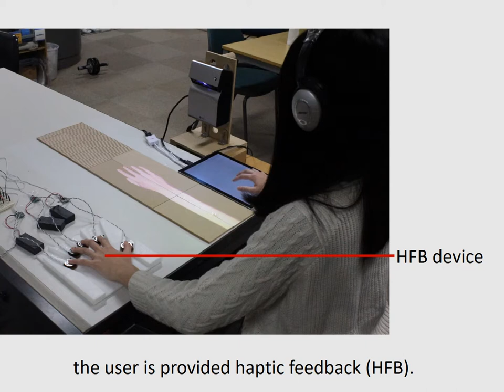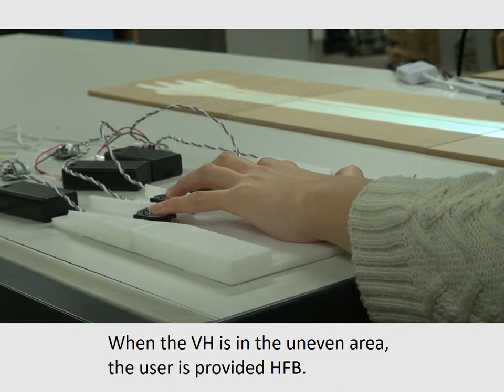Haptic Feedback to Non-Manipulating Hand in Manipulating Virtual Hand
Naruki Tanabe, Yuki Asai, Ryuichi Enomoto, Haruka Matsukura, Daisuke Iwai, and Kosuke Sato, "Haptic Feedback to Non-Manipulating Hand in Manipulating Virtual Hand", In Proceedings of IEEE Haptics Symposium 2018 Demonstrations, p.125, 2018.